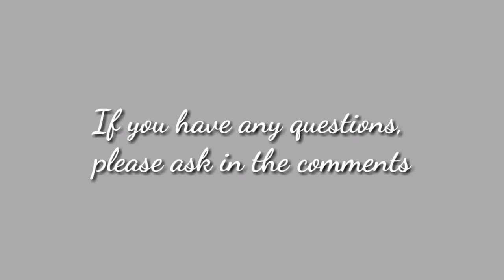Open Requests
Hello sweeties

I'm back.

First of all I want to say that I thought a lot about whether I was going to open the request or not, so I hope you take advantage of this unique opportunity that is passing in front of you right now, it won't last long.

Secondly the suggestions starting today are open forever, on the channel.

What do I need to do to place my request?

Order via amino or Instagram

Do not order more than 10 benefits

Silent or with music??
[What music??]

Anything else???

From 5 to 10 benefits